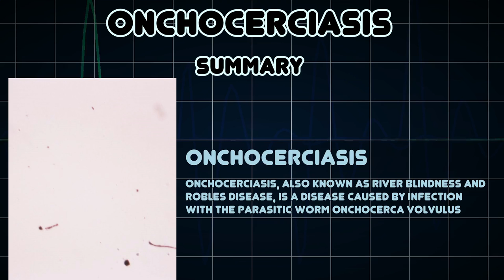Onchocerciasis (Medical Condition)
Symptoms, risk factors and treatments of Onchocerciasis (Medical Condition)

Onchocerciasis, also known as river blindness and Robles disease, is a disease caused by infection with the parasitic worm Onchocerca volvulus